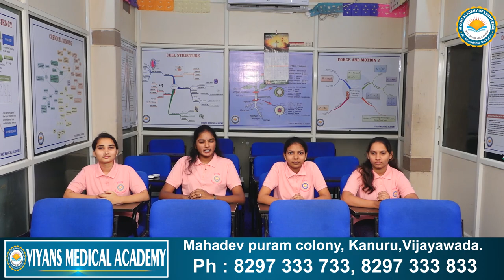VIYANS MEDICAL ACADEMY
OUR ACADEMY IS ONE OF ITS OWN KIND. NEET SHORT TERM & LONG TERM COACHING. SENIOR FACULTY WITH CBSE EXPERIENCE. HOME AWAY FROM HOME.